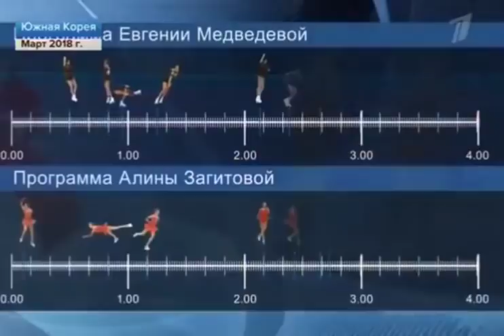Evgenia Medvedeva and Eteri Tutberidze